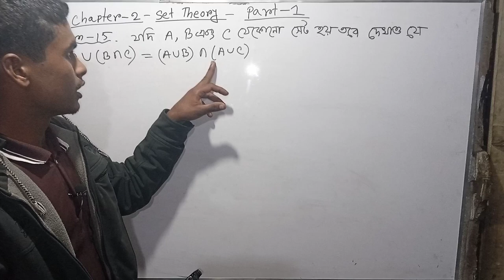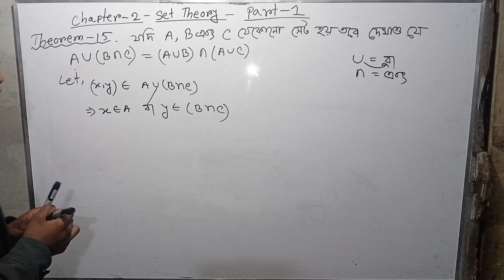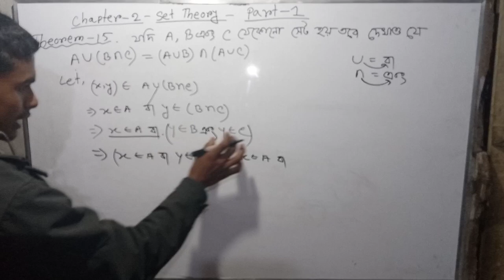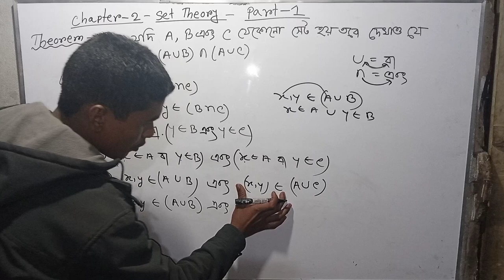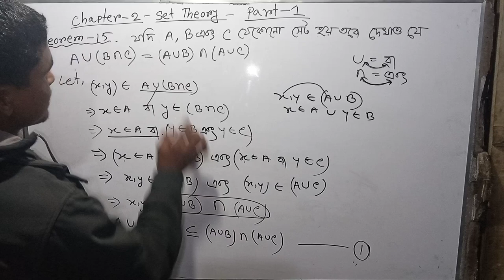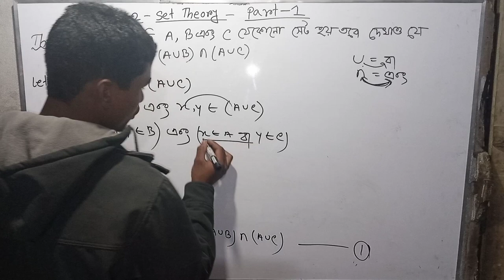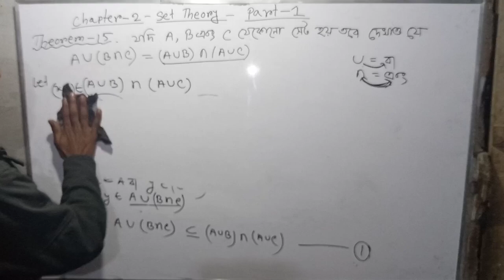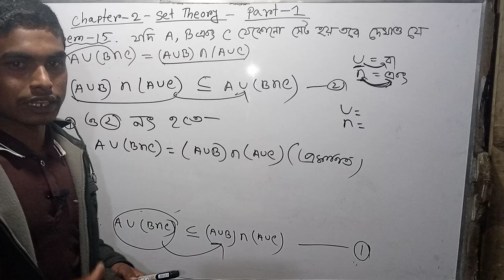Fundamental of mathematics ||Set theory lecture in bangla||সেট তত্ত্ব অনার্স|| Honours 1st year